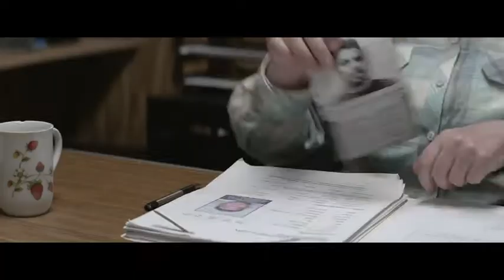La voie de l'ennemi de Rachid Bouchareb - bande-annonce VOST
Garnett, ancien membre ...
... d'un gang du Nouveau Mexique vient de passer 18 ans en prison pour meurtre. Avec l'aide d'Emily Smith, agent de probation chargée de sa mise à l'épreuve, il tente de se réinsérer et de reprendre une vie normale. Mais Garnett est vite rattrapé par son passé.
Le Sherif Bill Agati veut lui faire payer très cher la mort de son adjoint.

Sortie en salle prévue le mercredi 7 mai 2014
Sources et © copyrights: Pathé Distribution .